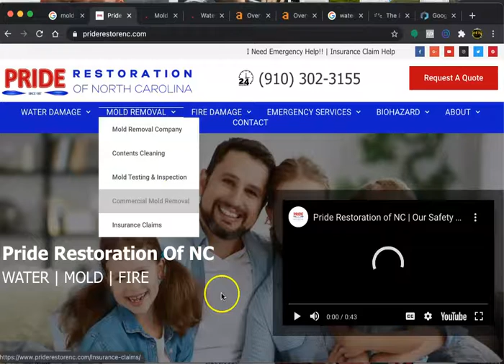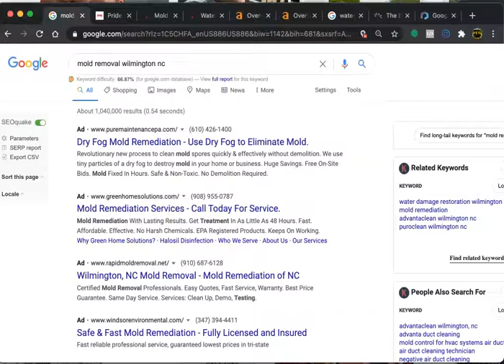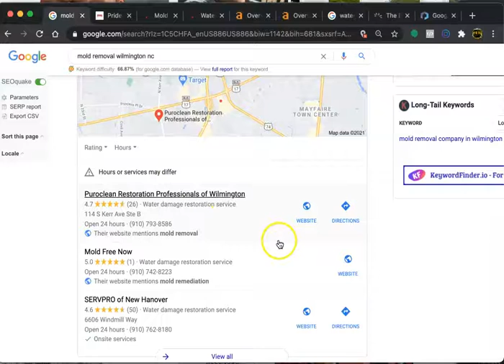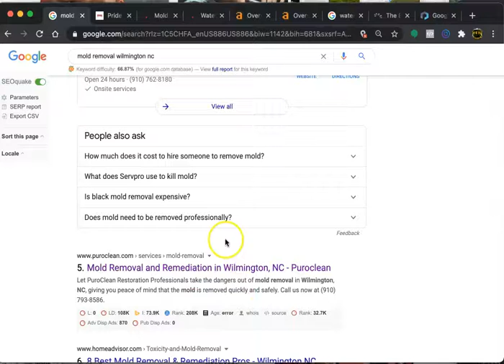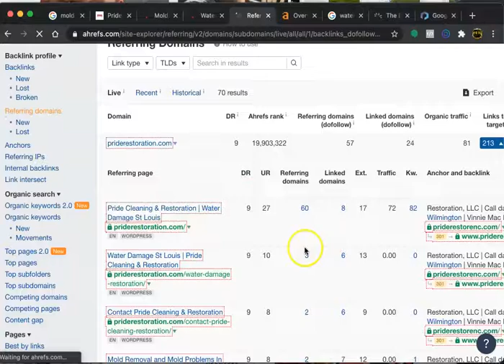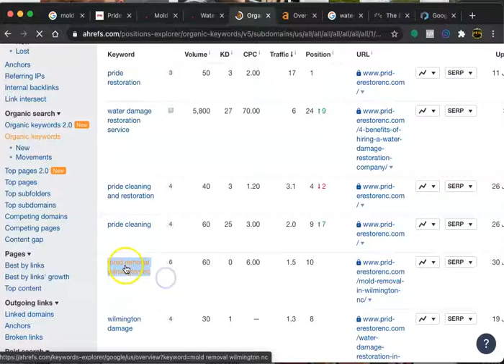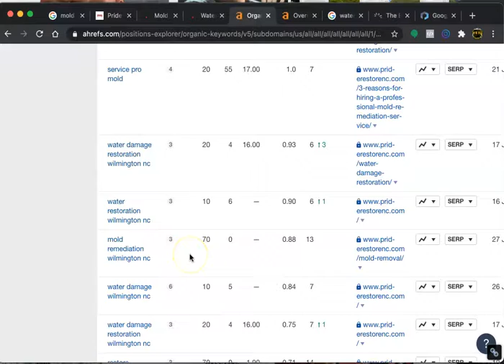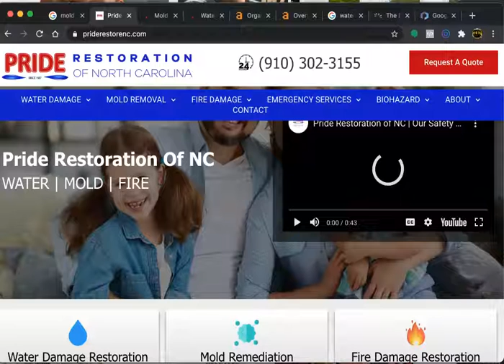Pride Restoration vs PuroClean Restoration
Malcolm Burney shows how 3 simple things can help a company gain customers online. Content, Citations and Backlinks.